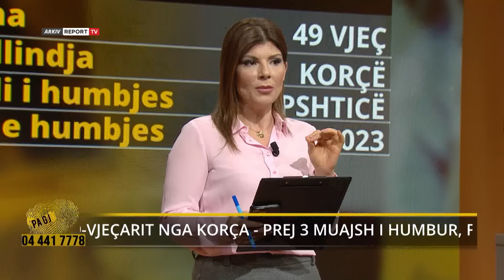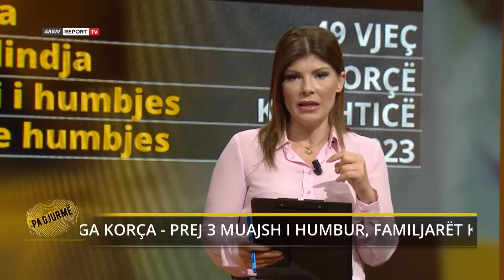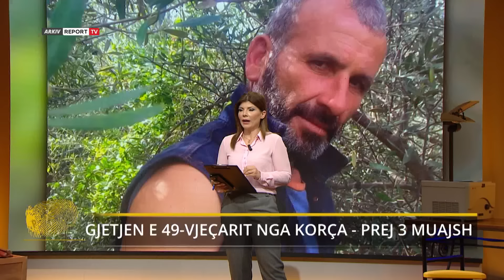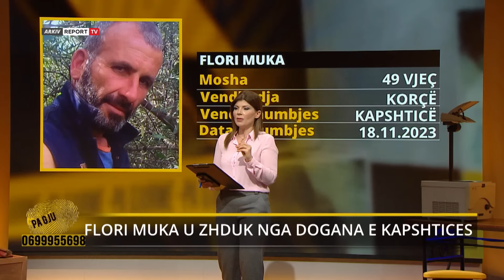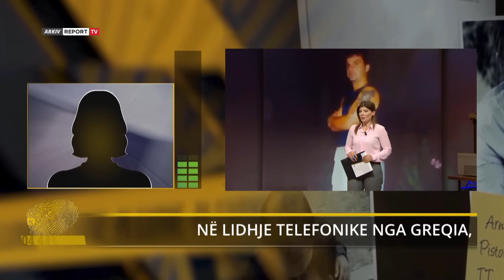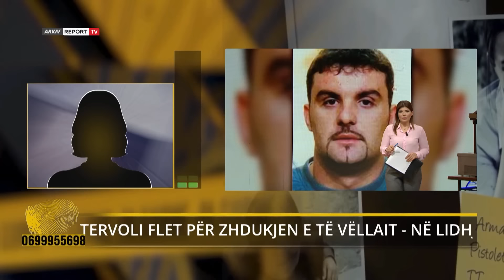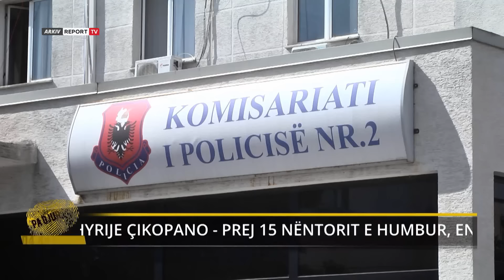Pa Gjurme-Motra kërkon vëllain e zhdukur, ndodh e papritura/ Mesazhi anonim: E keni në Kolumbi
Në kërkim të Sokol Tërvolit, 45-vjeçarit, i cili humbi kontaket në mënyrë misterioze nga Firence e Italisë. Historinë e tij e kemi risjellë disa herë në fokus me shpresën për të arritur në gjurmët e tij por fatkeqësisht ai ende rezulton në skedën e të humburve që prej vitit 2004. Ai jetonte në shtetin Italian me identitet të rremë. Dyshohet se ka perdorur dy pasaporta, Naser Shala si shtetas kosovar dhe Admir Asllani si shtetas shqiptar nga qyteti i Lushnjes. Sokoli është marrë me punë të jashtëligjshme në Firence dhe ka qenë nën shoqërinë e disa miqve të tij, po nga Gramshi. Almir Harruni, Aurel Zani i cili njihej me pseudonimin Leqe, si dhe një person tjetër me mbiemër Xhangolli që thërritej Nuçe në Itali, që fatkeqësisht ky i fundit u gjet i vdekur pas zhdukjes së Sokol Tervolit. Në maj të 2004 dy persona nga ky grup të rinjsh u zhdukën, Sokol Tervoli dhe Klodian Kaptelli por nuk dihet nëse dy zhdukjet kanë lidhje me njëra tjetrën. Për herë të fundit Sokol Tërvoli ka folur në telefon me të motrën të cilës i ka pohuar se do të kthehej në Shqipëri pas disa kohësh. Pas kësaj telefonate, familjarët nuk mundën t’ia dëgjonin më zërin të riut. Nga mesi i muajt maj, ai është parë po në Firence nga të afërm të familjes ndërsa gjendja e tij psikologjike nuk ishte fort e mirë.
Pas zhdukjes së Sokolit, makina që kishte në pronësi u gjet në një provincë të Firences.
Pas zhdukjes së dy të rinjve në shtator të po të njëjtit vit, gjendet i pajetë një prej pjestarëve të grupit, i riu me mbiemrin Xhangolli, ose “Nuçe” ashtu siç njihej në shtetin Italian.
Mister ka mbetur fati i Sokol Tërvolit i cili që prej vitit 2004 nuk u bë më i gjallë për familjen. I gjatë 1.80cm, djali i familjes Tërvoli nga Gramshi kishte një tatuazh në krahun e majtë në formë dragoi dhe një të çarë në vetullën e majtë si shenjë dalluese.